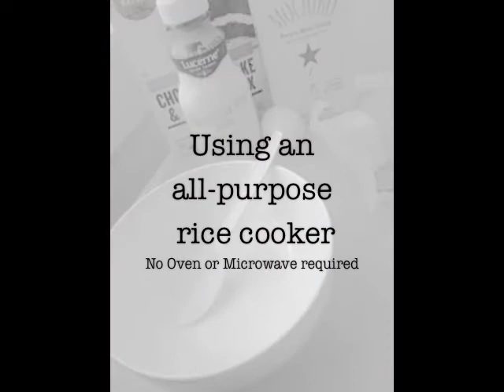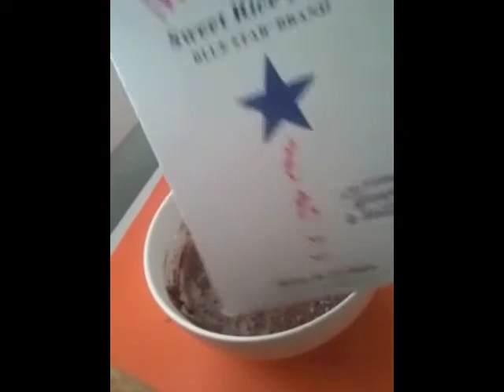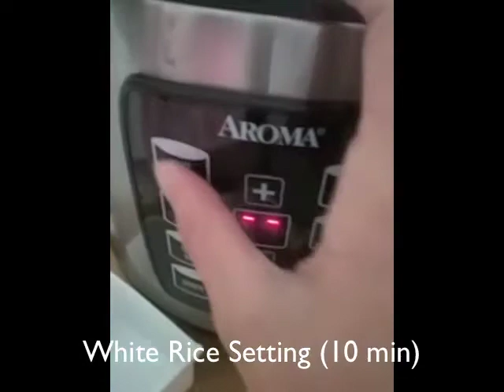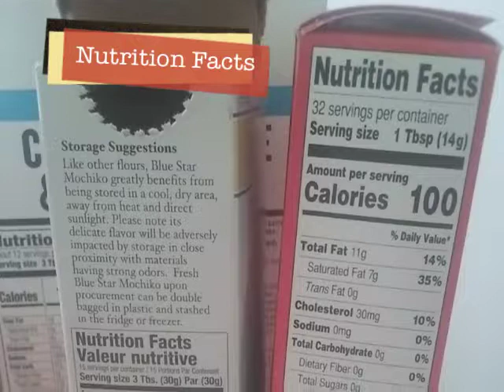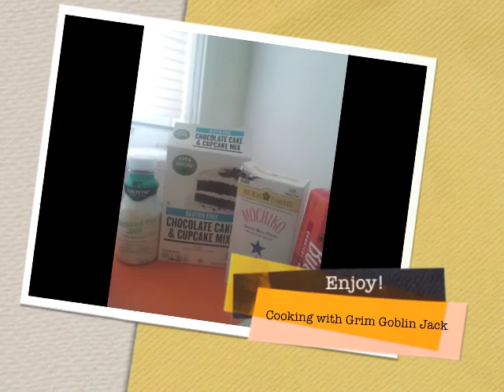Cooking with Grim Goblin Jack : Chocolate Mochi Cake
A fun cooking video with Grim Goblin Jack and friend. [YouTube won't let me upload videos anymore after March, 'cuz my computer and browsers are too old]

If you need something sweet, this chocomochicake will be just the treat!

Just using some found ingredients (no oven or microwave) and cooking with a... rice cooker. That's right, folks!

NOTE: Not a healthy meal (see Nutrition Facts) and you probably shouldn't use a metal spatula with a Teflon rice cooker pan. Yup, that's a no-no.

It's not vegan, sorry. I pre-heat using the "Oatmeal" function. Also, I have Celiac, so it's wheat-free ingredients. Music is various soundbites from Garageband.

Hope you're well and staying safe during this COVID-19 crisis.